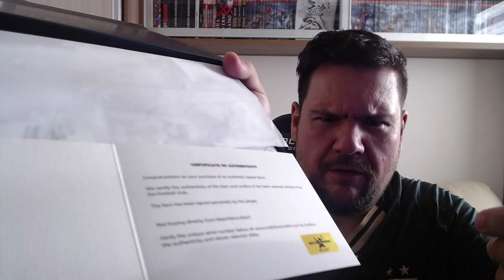Unboxing da camisa branca do Coelhão comprada no leilão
Já começo pedindo desculpas pelo áudio que ficou bem ruim, mas ainda não descobri o motivo.

Esse é o unboxing da camisa que eu (Jairo Viana) adquiri no leilão que o América fez no site da MatchWornShirt. A entrega foi feita ontem, 16/08, para um leilão que ocorreu até dia 31/8.